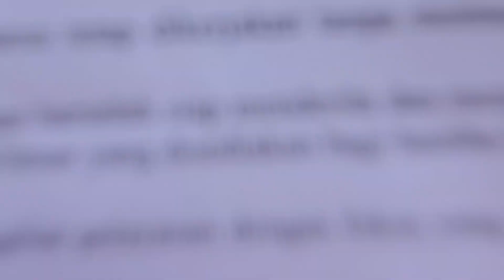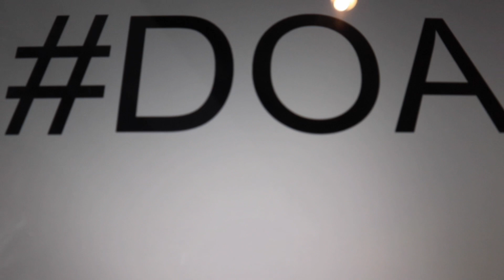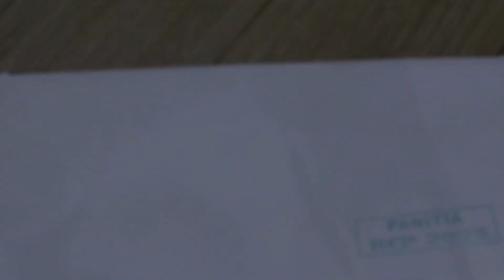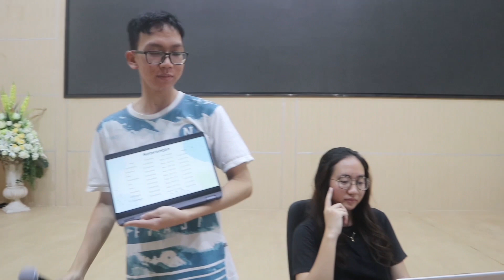PANITIA RCP 2023 "Serve Him Unconditionally"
Perkenalan Panitia RCP 2023
"Serve Him Unconditionally"
2 Timotius 4:1-8